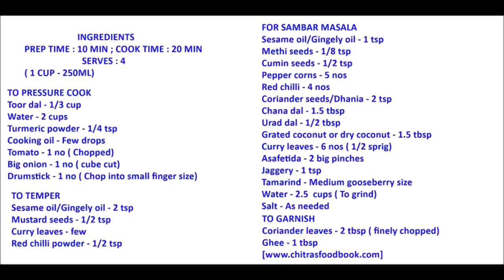Coimbatore Annapoorna Hotel idli Sambar Recipe - Restaurant style idli sambar Recipe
Coimbatore Annapoorna hotel idli sambar recipe - Tamil nadu Restaurant style idli sambar recipe - Tiffin sambar recipe
Please check the link below for recipe with more details and step by step photos !

To pressure cook
Cooking oil - Few drops
Tomato - 1 no ( Chopped)
Big onion - 1 no ( cube cut)
Drumstick - 1/2 no ( Chop into small finger size)

For sambar powder
Sesame oil/Gingely oil - 2 tsp
Pepper corns - 3 nos
Red chilli - 2 nos ( I used long variety, 3 Guntur chilli can also be used)
Coriander seeds/Dhania - 2 tsp
Chana dal - 1 tbsp
Urad dal - 1/2 tbsp
Grated coconut or dry coconut - 1 tbsp
Curry leaves -  5 nos ( 1/2 sprig)
Asafetida - 2 big pinches
Jaggery - 1 tsp to 2 tsp (I used 2 tsp after tasting the original sambar)
Tamarind - Medium gooseberry size ( slightly bigger than small gooseberry size)
Water – 2 + 1/2 cup ( To boil + grind)

To temper
To garnish
Coriander leaves - 2 tbsp ( finely chopped)